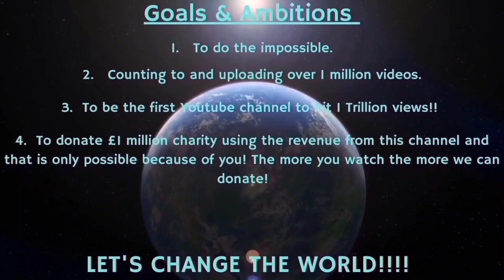Counting to ONE MILLION!!, This is Number 91,678